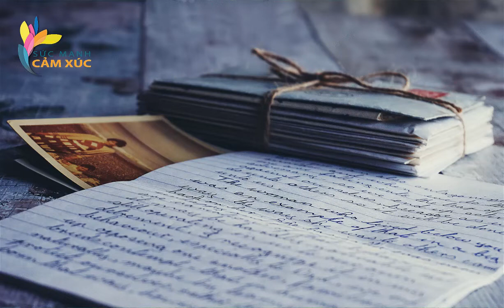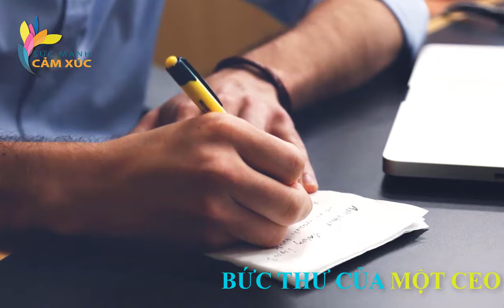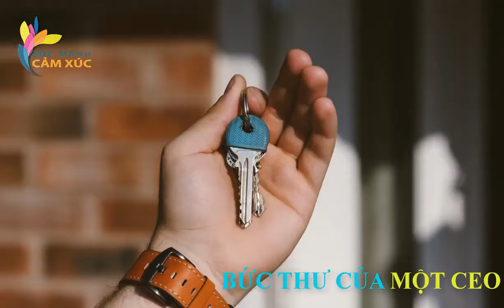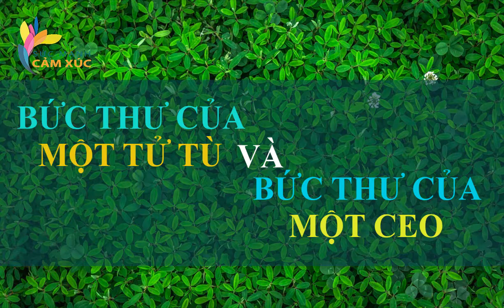LÁ THỨ TỬ TÙ VÀ CEO